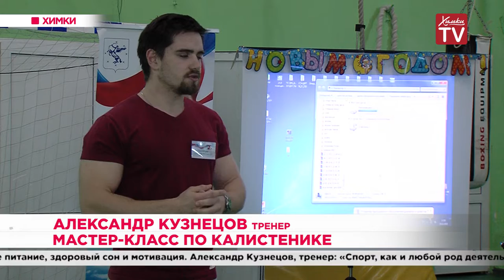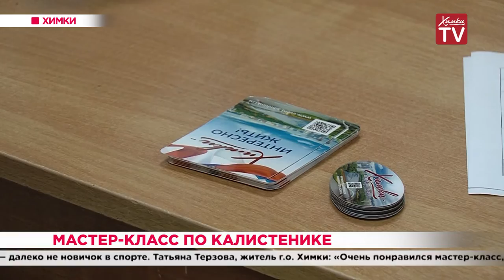Мастер-класс по калистенике. 20.12.19